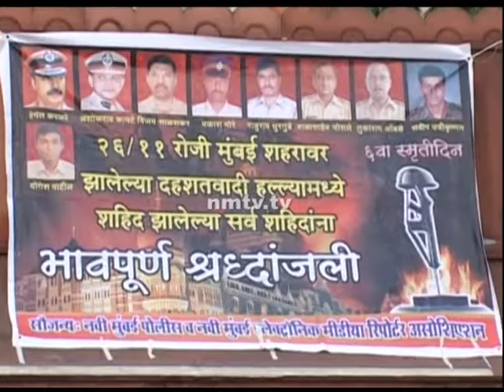दहशदवादी हल्ल्यात शहीद झालेल्या वीरजवानांना आयुक्त के.एल .प्रसाद यांनी वाहिली भावपूर्ण श्रद्धांजली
नवी मुंबई पोलिस आणि  नवी मुंबई इलेक्ट्रॉनिक मीडिया रिपोर्टर असोसिएशनच्या वतीने वाशी शिवाजी चौक येथे २६/११ च्या दहशदवादी  हल्ल्यात शहीद झालेल्या वीरजवानांना भावपूर्ण श्रद्धांजली अर्पित करण्यासाठी एक विशेष कार्यक्रमाचे आयोजन करण्यात आले होते . याप्रसंगी  नवी मुंबई पोलिस आयुक्त के. एल . प्रसाद हे प्रमुख पाहुणे म्हणून उपस्थित होते . तर त्यांच्या समवेत नवी मुंबई गुन्हे शाखेचे पोलिस उपायुक्त सुरेश मेंगडे , सामाजिक कार्यकर्ता भरत सामंत , वरिष्ठ पोलिस अधिकारी , सर्व पक्षाचे राजकीय नेते , नागरिक मोठ्या संख्येने उपस्थित होते . यावेळी उपस्थित मान्यवरांनी शहिदांना भावपूर्ण श्रद्धांजली अर्पित करून अभिवादन केले . सामाजिक कार्यकर्ता भरत सामंत यांनी आपल्या भावना याप्रसंगी व्यक्त केल्या